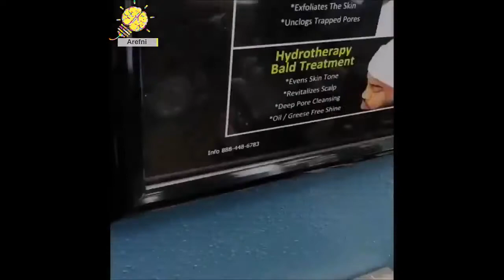Best Barbers in The World ★ Amazing Haircut Designs and Hairstyles #57